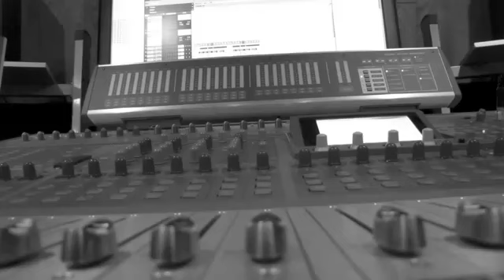Tom MacDonald & O.v. Charbonneau - Away From Here (Official Music Video)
Not really a music vid, but it's the closest thing we got to one! I would like to thank my friend @Alex-Sans_TheCreator for finding out how to download this and sharing it with me - V

OG title: "Away From Here" (Leak from "Feet Up" Mixtape)

Written by Tom MacDonald
Performed by Tom MacDonald & O.v. Charbonneau
Produced by White Peaks Productions